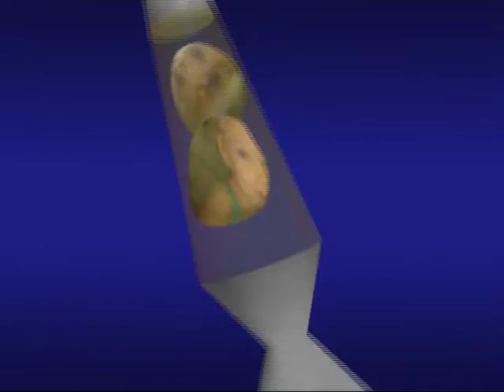Easter in Yamba at Nanny Annes - 2010